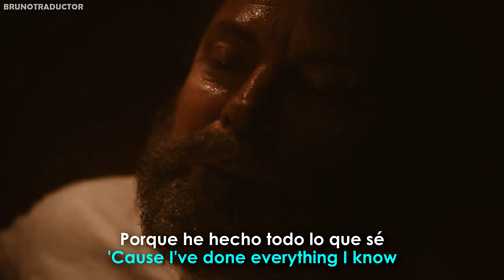canción de Bill and Frank de The Last Of Us // Linda Ronstadt - Long Long Time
Video Credits: @litteswifty6045

•Artista: Linda Ronstadt
•Canción: Long Long Time
•Álbum: Silk Purse
•Año: 1970
o
Linda Ronstadt - Long Long Time. Lyrics on screen - Subtitulado al español. Linda Ronstadt - Long Long Time. Lyrics - Traducido al español. Letra inglés - español.